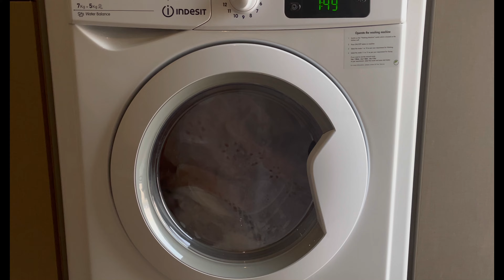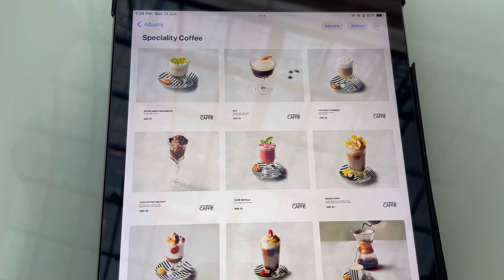[ DUBAI Vlog ] 🇦🇪 Desert Safari 🐪 Mall of the Emirates🛒 Café in Dubai ✨UAE✈️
✨𝑲𝒊𝒏𝒅𝒍𝒚 𝒄𝒉𝒂𝒏𝒈𝒆 𝒕𝒐 𝟒𝑲 𝒔𝒆𝒕𝒕𝒊𝒏𝒈 𝒃𝒆𝒇𝒐𝒓𝒆 𝒘𝒂𝒕𝒄𝒉𝒊𝒏𝒈.

- Any trolls will be deleted without notice.

🎶 Music